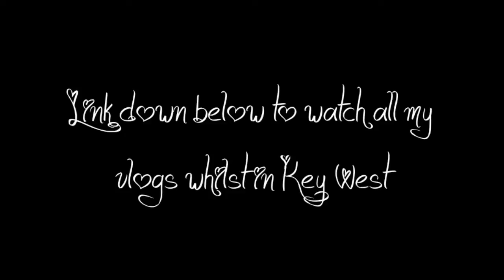Travel In My Style: Key West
I am going to do videos like this every time I travel along with my vlogs, I hope you guys enjoy them :) The link to my vlog channel is down below!

Song: Ceremonials by Florence + The Machine

Will update tomorrow for the outfit details!